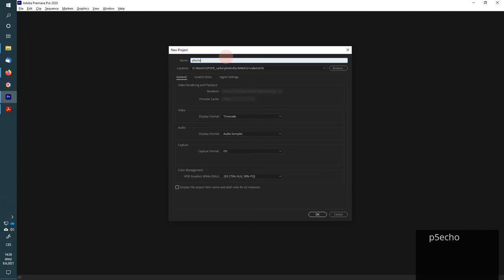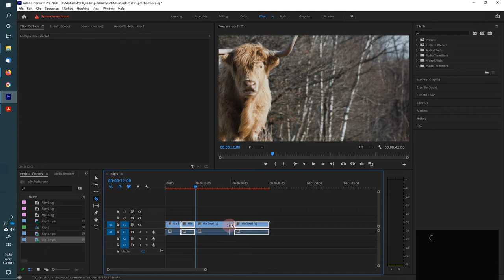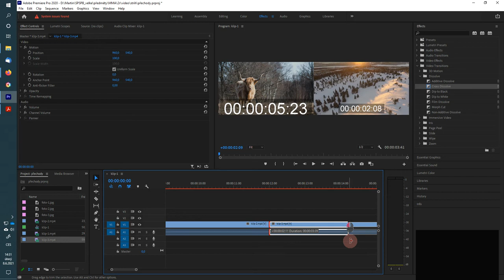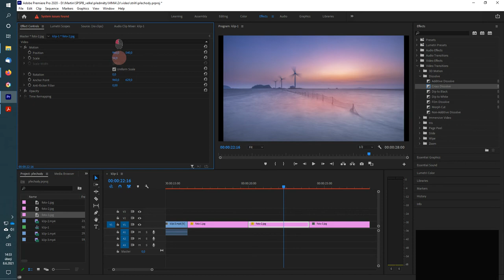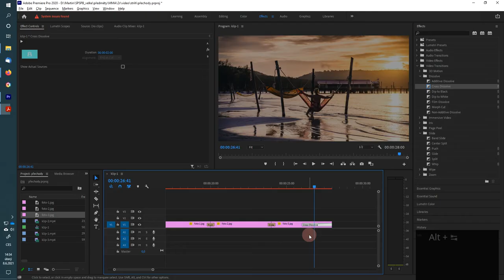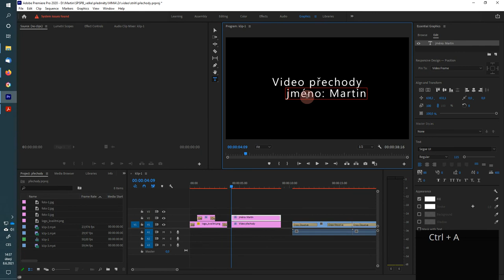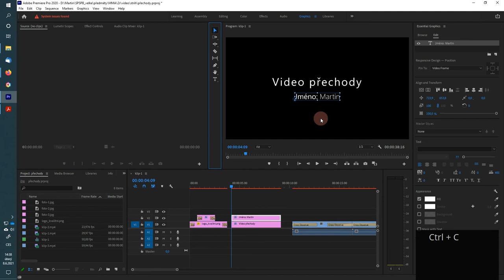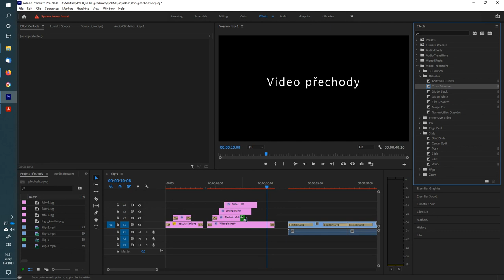Střih a přechody v Adobe Premiere Pro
Ve videu je předvedeno jak v editoru videa Adobe Premiere Pro:
- Nastavit vlastnosti projektu
- Přeškálovat snímky a klipy
- Aplikovat základní typy přechodů

- Vložit jednoduché titulky